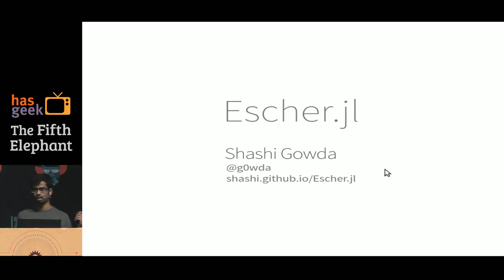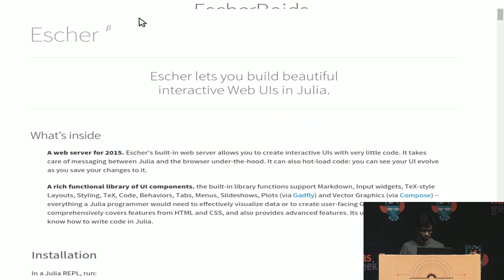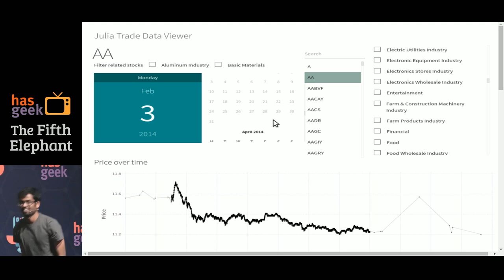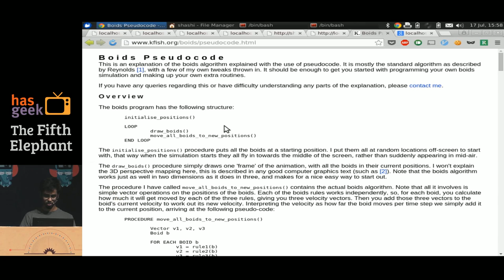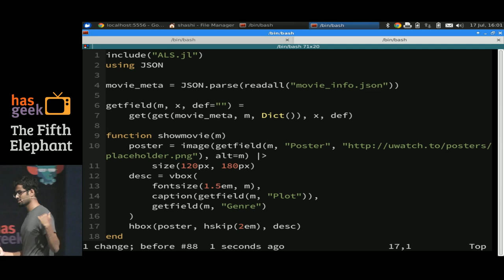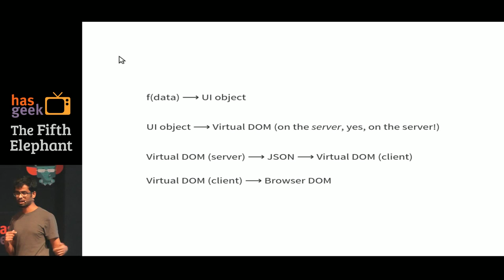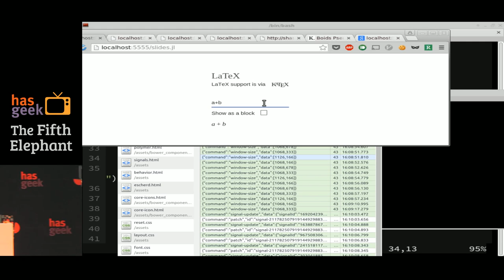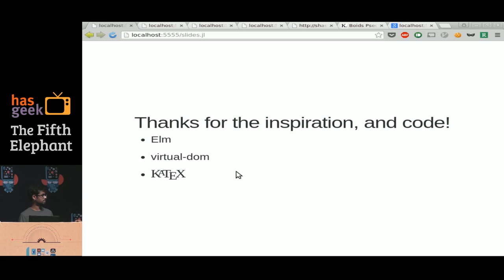Shashi Gowda - Escher: democratizing beautiful visualizations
Escher.jl is a tool that lets you create and deploy web-based user interfaces flush with plots of data, infographics, rich-text, mathematical typesetting, and TeX-style layouts. All of which can update dynamically as the data changes. The user only needs to work with one language - Julia. The overhead of writing HTML, CSS and JavaScript disappears, and the web is accessible to the average data scientist. What’s more, the interfaces made with Escher look great by default.